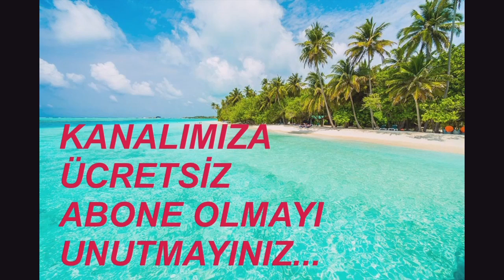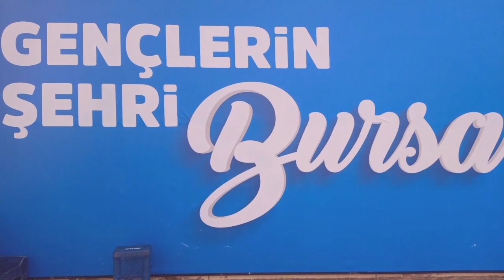VİB TRUVA PAMUKKALE LÜKS YALOVA VİLLA İSTANBUL 28 ŞUBAT 2024 SAAT: 17.00 BURSA TERMİNAL NO: 25000